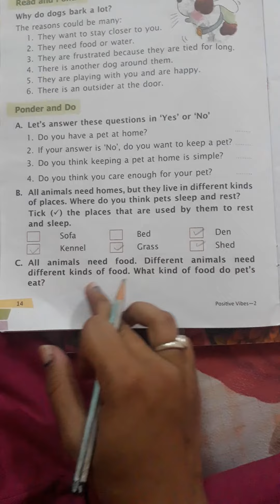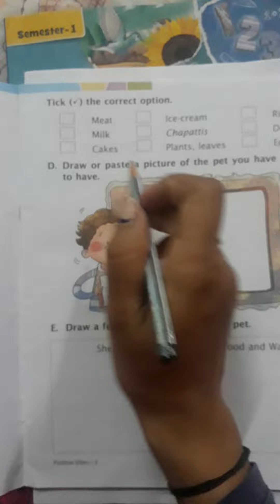Class-- 2nd (Moral) chapter --4 ( Book Activity)